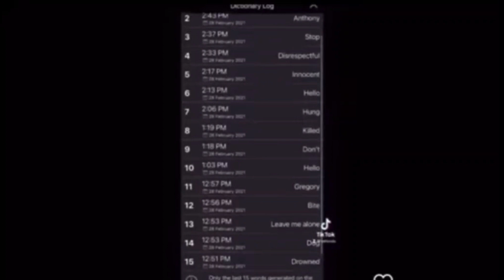"WE CAUGHT A GHOST!" Ghost Humpers (Season 1: Redux)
In 2021, while the pandemic was still going on but was beginning to end. John and Luke, inspired by the shows GHOST ADVENTURES, Nukes Top 5, and the movie PARANORMAL ACTIVITY, took a ghost hunting phone app and proceeded to make 7 short videos  based on thier paranormal misadventures.

Thank you all for all the love and support. It means so much to us.

"STAY FIENDISH MY FRIENDS!!!"